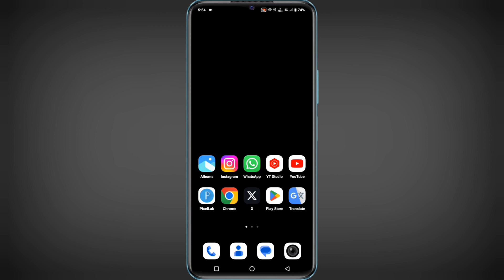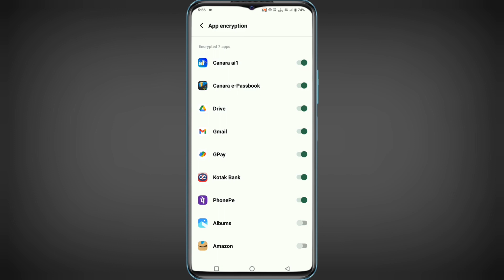Gmail Par Lock Kaise Lagaye ? Gmail par password kaise lagaye | how to lock Gmail app on android